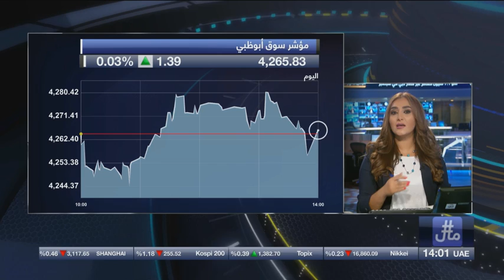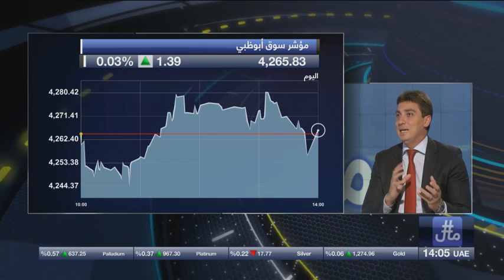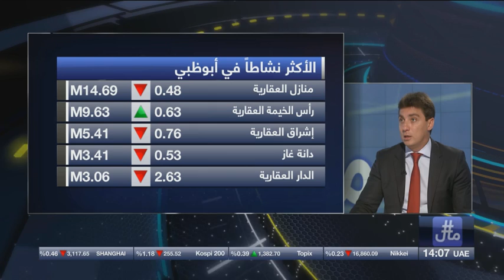هاشمال | تداولات الأسواق المحلية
مقابلة مع السيد مروان شراب - رئيس صندوق ورئيس تداول في Vision للاستثمار

ــــــــــــــــــــــــــــــــــــــــ
تابعنا على شبكات التواصل الإجتماعي: